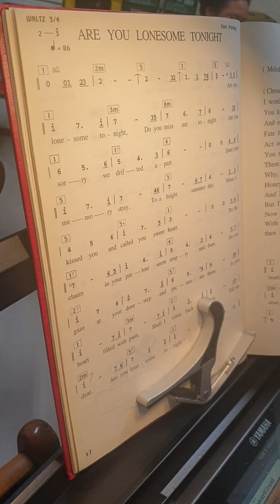2020年10月3日